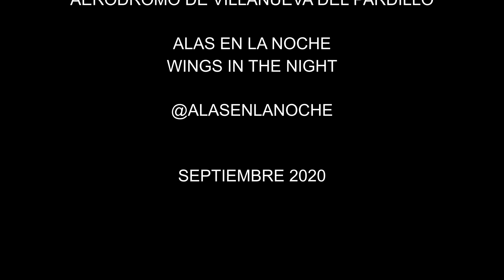Taller de Fotografía Aeronáutica Nocturna Villanueva del Pardillo 2020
Taller de Fotografía Aeronáutica  Nocturna en el Aeródromo de  Villanueva del Pardillo el pasado mes de Septiembre de  2020.
Taller organizado por Alas en la Noche, con Fernando Yubero y Andrés Magai.
Time lapse del evento